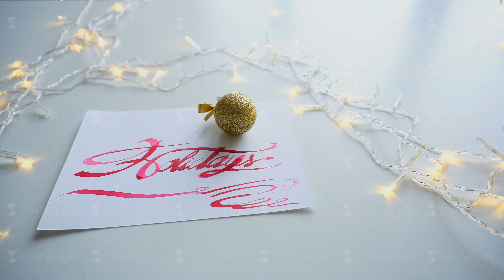Lettering card with text holidays in scarlet color on white sheet on table with flickering garland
Shooting close-up of greeting card with calligraphic font, with holidays text using fountain pen and bright scarlet mascara on white table with glowing garland and gold Christmas ball in art studio. Concept of fine art and bright colors or ink, beautiful writing, calligraphy and lettering, materials and tools, skill and hobbies, congratulations on New Year and Christmas on postcards.
Do you want to use my video in your movie?